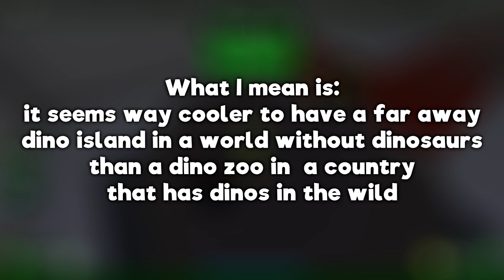Jurassic World Evolution 2 !!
Should we play it? 🤔
∘∘∘∘∘∘∘∘∘∘∘∘∘∘∘∘∘-Credits-∘∘∘∘∘∘∘∘∘∘∘∘∘∘∘∘∘∘